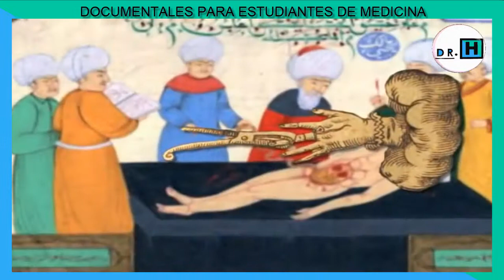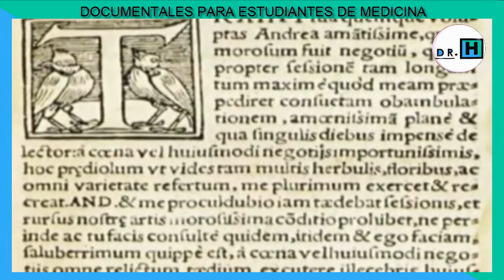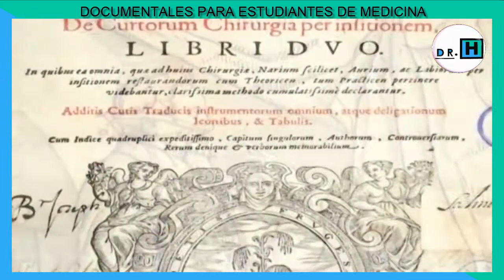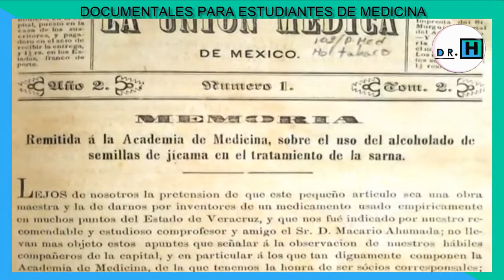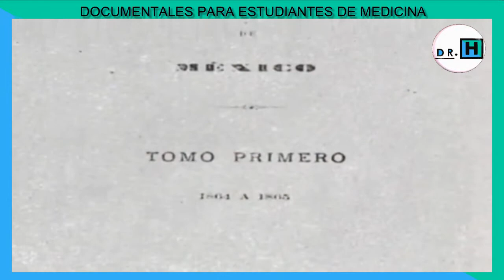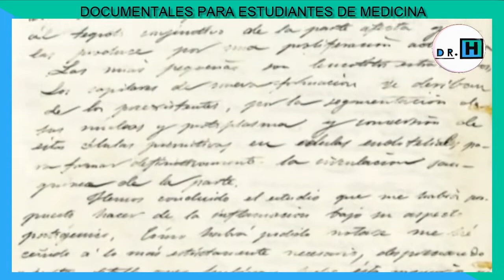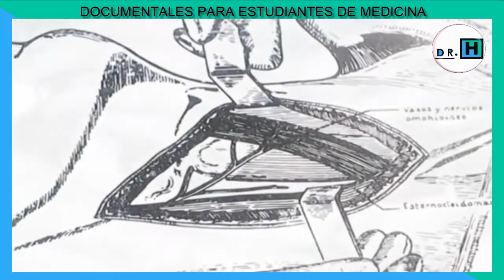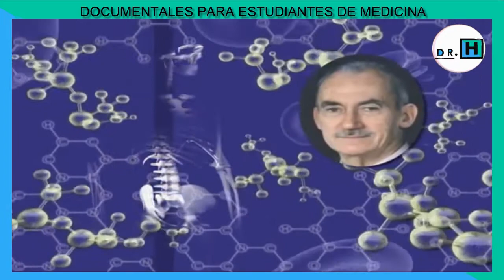CIRUGÍA PLÁSTICA Y RECONSTRUCTIVA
DOCUMENTALES PARA ESTUDIANTES DE MEDICINA